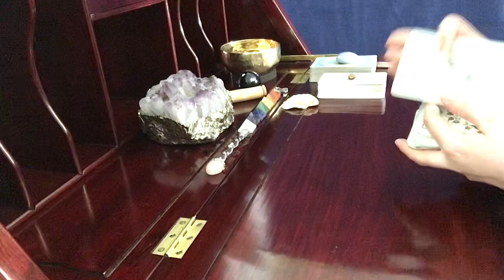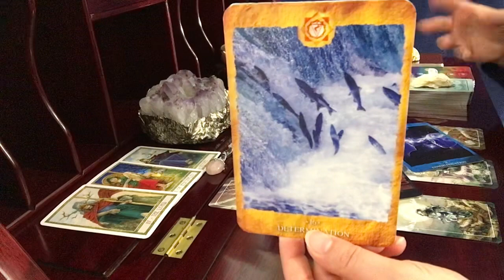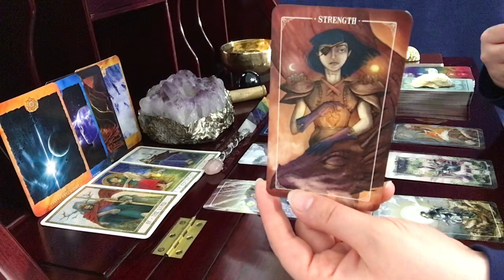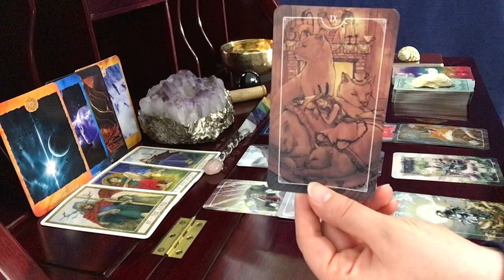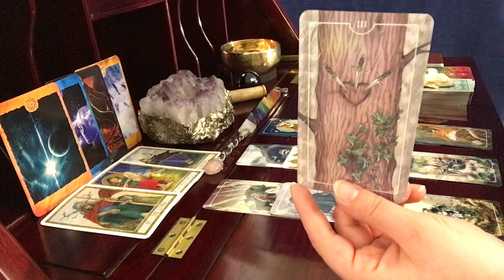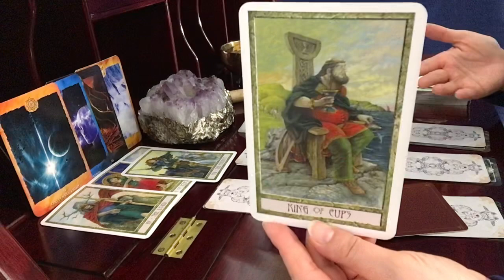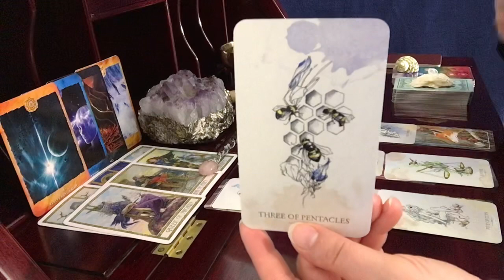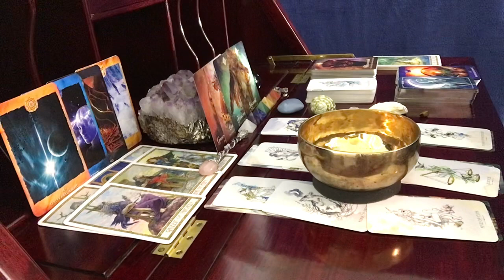Taurus, This Made Me Pause-- Nothing Is Held Back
Ostara Tarot

The Otherkin Tarot